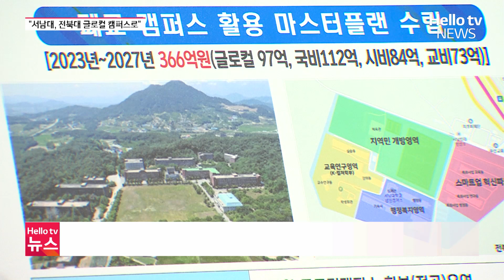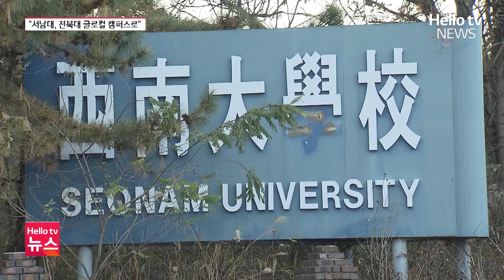최경식 남원시장, "폐교 서남대 '전북대 남원 글로컬 캠퍼스' 추진"ㅣ#헬로tv뉴스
지난 2018년 폐교됐던 서남대학교가 전북대 남원 글로컬 캠퍼스로 재탄생할 전망입니다.

최경식 남원시장이 서남대 부지 매입 계획을 발표한데다 전북대도 공동 추진 의사를 밝혀 사업의 가속도가 붙을 것으로 보입니다.

김남호 기자가 보도합니다.